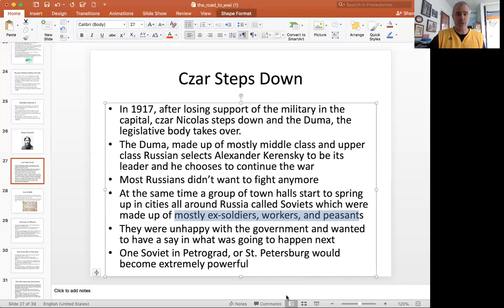The Czar Steps Down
A. brief overview of the details of how and why Czar Nicolas II stepped down as czar in 1917